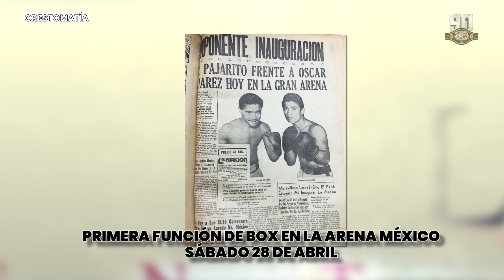CMLL, PASIÓN Y GLORIA - 1956: INAUGURACIÓN DE LA CATEDRAL DE LA LUCHA LIBRE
En este año, la Arena México abrió sus puertas con una función de Lucha Libre y al día siguiente, con una de box.

Recuerda que faltan 67 días para la gran función del 90AniversarioCMLL.

📍Arena México
🗓️ Sábado 16 de Septiembre '23
🕔 5:00 p.m.